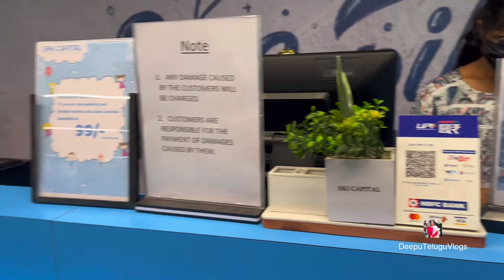Snow world || Ski Capital in Hyderabad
sony Handy camera 1

My Phone-iphone apple 8 plus

My tripad 1

my second tripad

CHECK OUT KIDS FODD RECIPES

Jewellery Tutorial